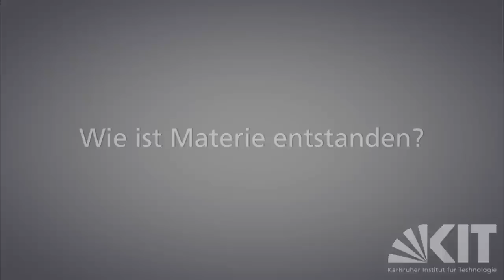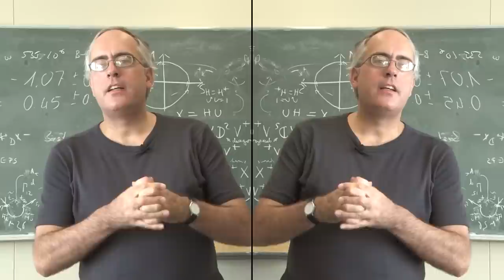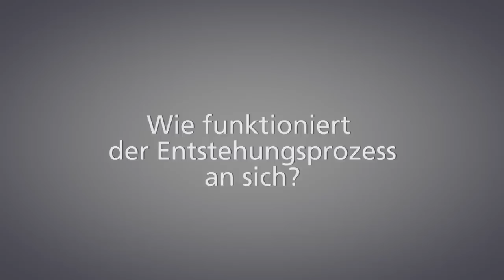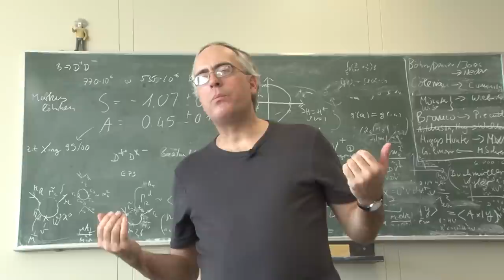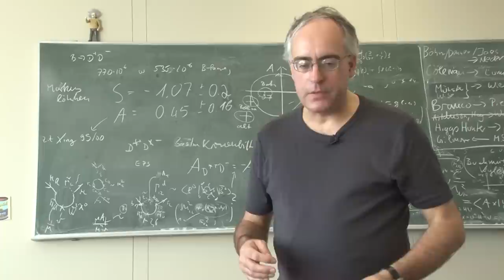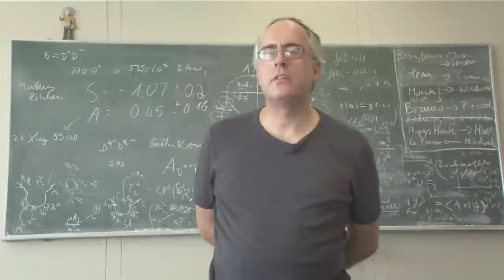Wie ist Materie entstanden? (de/en)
How does matter come into being? [Deutsch weiter unten]

In this InsideScience explanatory box Professor Ulrich Nierste speaks about the formation of matter, the shortcomings of the standard model and starting points for research.

Professor Ulrich Nierste spricht in diesem InsideScience-Erklär-Kästchen über die Entstehung der Materie, die Unzulänglichkeiten des Standardmodells und Ansatzpunkte der Forschung.

Script, Kamera & Editing: Jesús Muñoz Morcillo